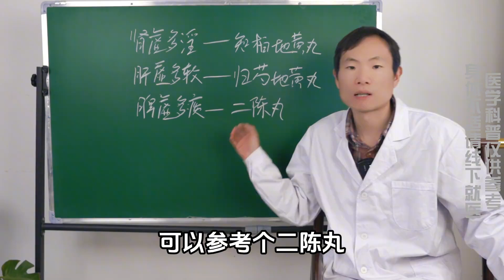肾虚多淫、肝虚多软、脾虚多痰，一盒中成药，补足五脏虚